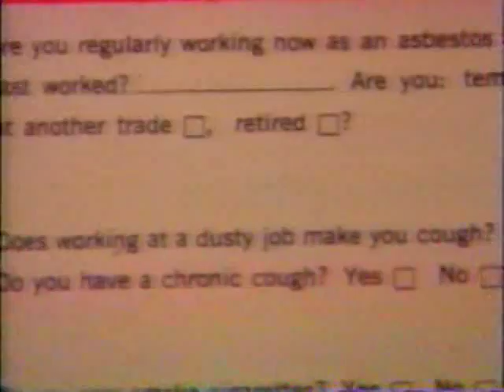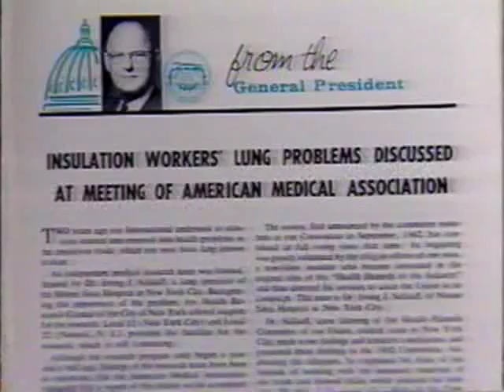Dr. Irving Selikoff Pioneering Asbestos Disease Researcher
Dr. Irving J. Selikoff was a remarkable physician and scientist who contributed to knowledge in several areas of medicine, including asbestos-related disease and helped in the worldwide struggle to prevent exposure to asbestos, Dr. Selikoff helped train a generation of occupational physicians who now work around the world. He spent most of his career at the Mount Sinai Hospital in New York City.  For more about Dr Selikoff and his work, go to the website of the The Collegium Ramazzini ) an independent, international academy founded in 1982 by Irving J. Selikoff, Cesare Maltoni and other eminent scientists. It is comprised of 180 internationally renowned experts in the fields of occupational and environmental health. The mission of the Collegium Ramazzini is to advance the study of occupational and environmental health issues and to be a bridge between the world of scientific discovery and the social and political centers which must act on the discoveries of science to protect public health.  For more information on asbestos issues today, check out the numerous Asbestos Victims Support groups around the world, founded and run by victims and their families, including

This clip is from a 1993 video from the Asbestos Workers International Union.